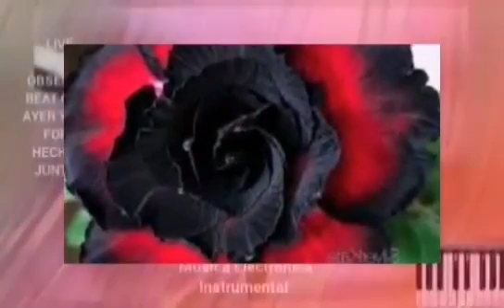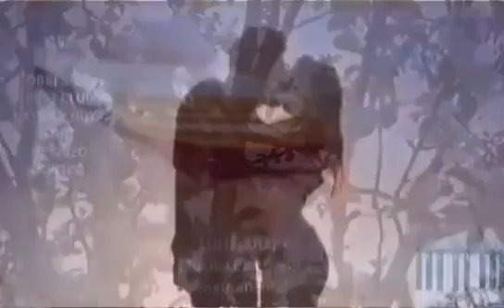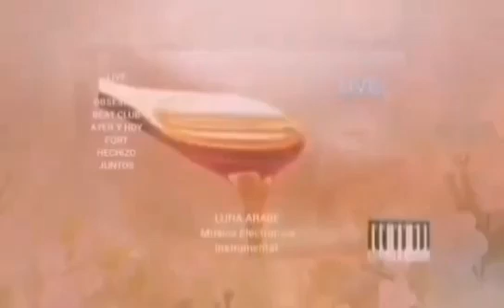OBSESION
Tel
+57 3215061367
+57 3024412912